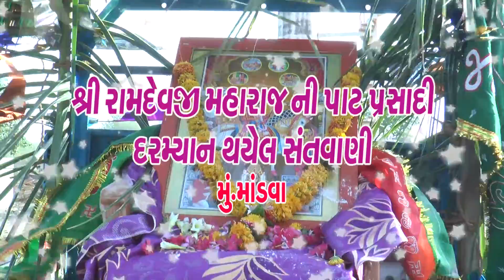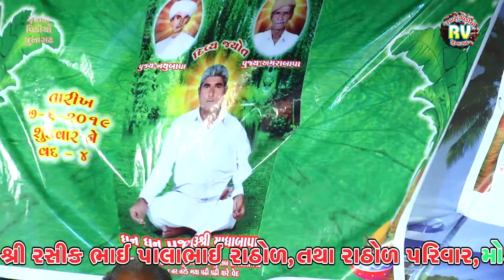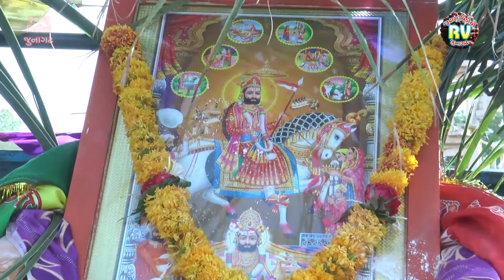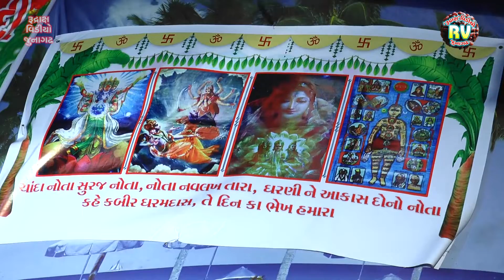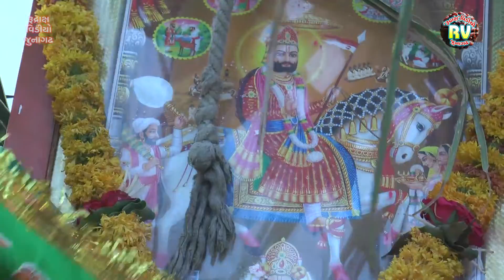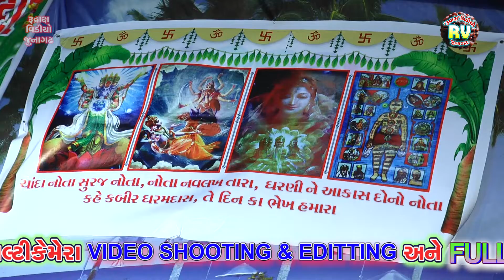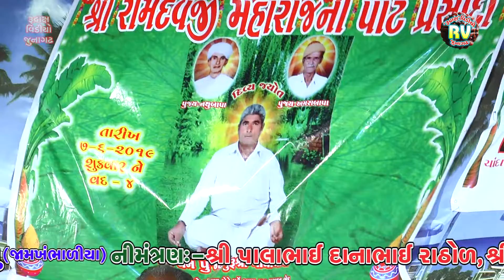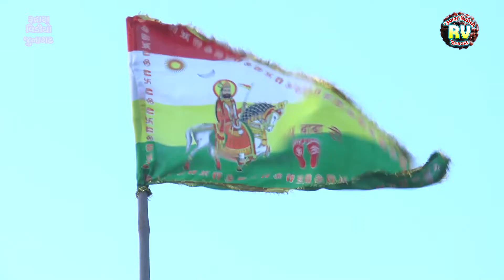01⬢MANDVA SANTVANI-2019⬢AMARDAS BAPU⬢RAMDEVJI MAHARAJ NI PATH PRASADI DARAMIYA SANTVANI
▲MANDVA-2019
TA- BHESAN
DIS.-JUNAGADH

DT-7/6/2019

▲RAMDEVJI MAHARAJ NI PATH PRASADI DARAMIYA SANTVANI-MANDVA

▲SONG-CHADO CHADO NE AJMALJI NA RAMA

▲Singer-Ramdasji Gondaliya

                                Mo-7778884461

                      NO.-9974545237